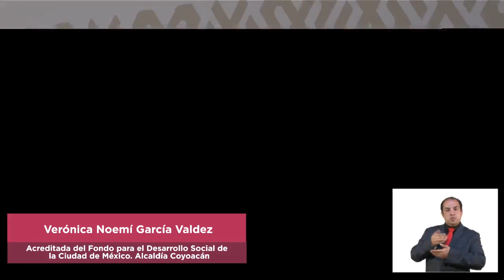Primer entrega de Créditos FONDESO 2023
EnVivo ▶️ La JefaDeGobierno encabeza la primer entrega de Créditos FONDESO 2023. La acompañan el alcalde de Coyoacán, el secretario de Desarrollo Económico de la Ciudad de México y personas acreditadas al Fondo para el Desarrollo Social de la Ciudad de México en Coyoacán y Tlalpan.